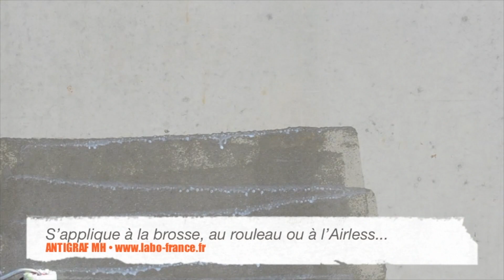ANTIGRAF MH empêche la fixation des tags, graffitis, limite l’adhérence des affiches, autocollants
ANTIGRAF MH Protection Anti Graffiti incolore et permanente.
ANTIGRAF MH est une barrière  liquide bi-composante, à base de résine polyuréthane mate, qui empêche la fixation des tags, graffitis et limite l’adhérence des affiches, des autocollants et des salissures.
En combinaison avec POLYMECA, son nettoyant anti-graffitis, ANTIGRAF MH permet une élimination aisée des graffitis et résiste à une dizaine de nettoyages.

Pour plus de renseignements, prenez contact avec votre conseiller LABO FRANCE le plus proche 📞  ou notre service technique au 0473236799.

L'Esprit PRO depuis 1981...
La Meilleure Façon de Protéger, Rénover, Construire !